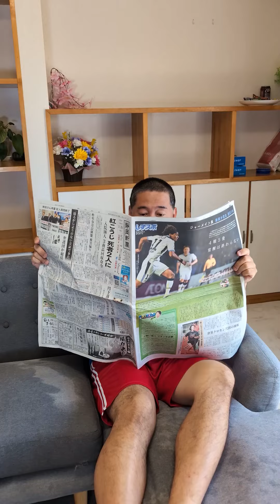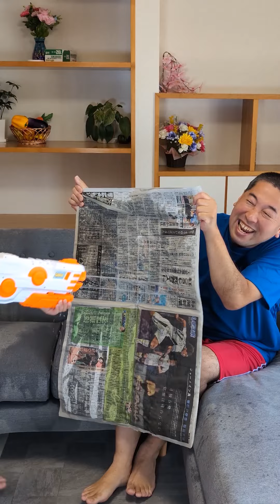Newest Mochi funny Best video 😂😂😂mochi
Mochi Family Funny video 😂😂😂
I love these moving moments.